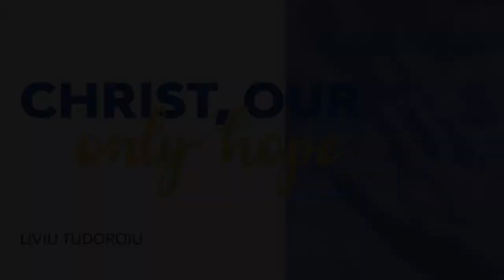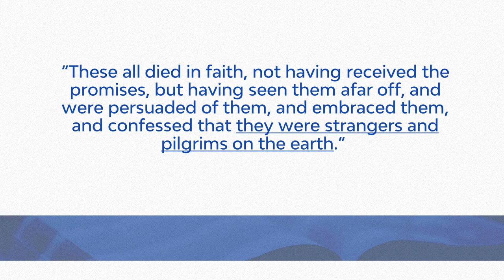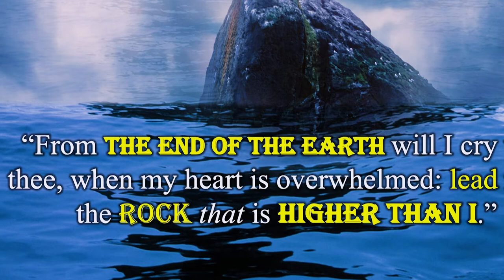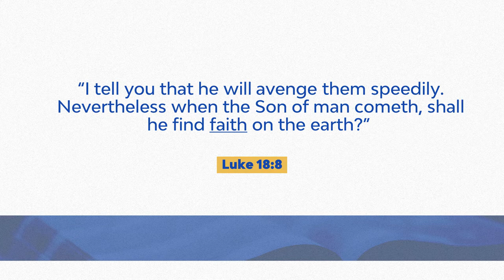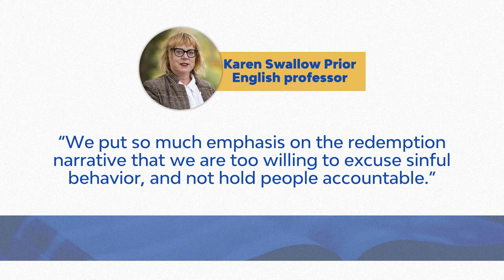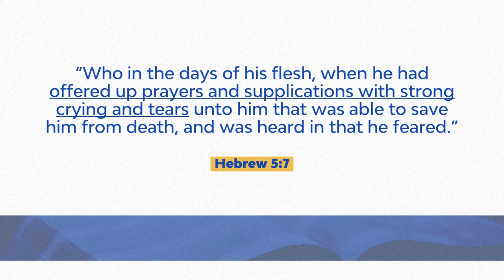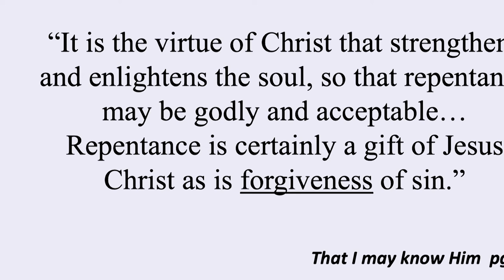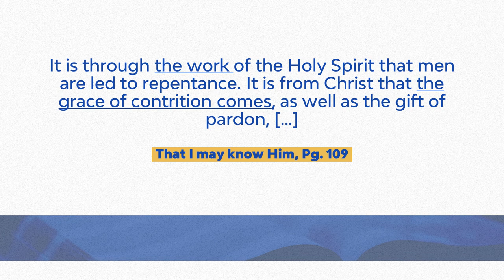Christ, Our Only Hope - Liviu Tudoroiu - Week of Prayer - Friday Aug 28th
Study presented by Liviu Tudoroiu on Friday, August 28, 2020, for the special Week of Prayer entitled "Our Blessed Hope".